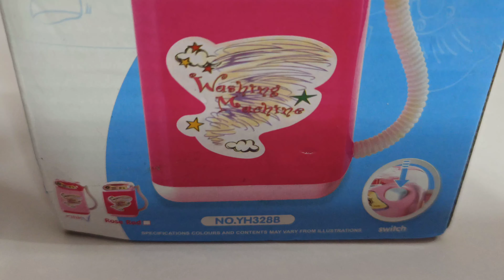Miniature washing machine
My Devansh miniature cooking sets

How to use miniature washing machine

miniature cooking house